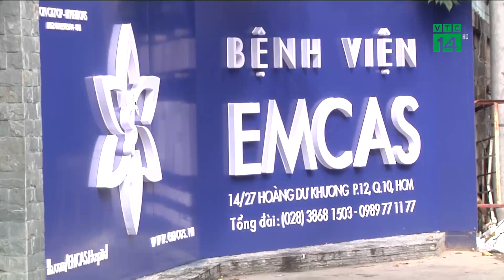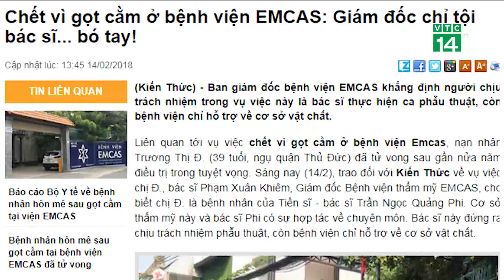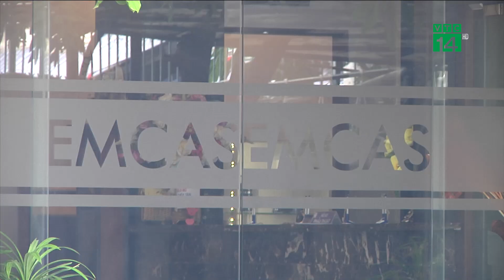Cô gái tử vong vì phẫu thuật nâng ngực| VTC14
VTC14 | CÔ GÁI TỬ VONG VÌ PHẪU THUẬT NÂNG NGỰC
Trong khi  vụ 1 Việt kiều tử vong sau khi căng da mặt tại TP HCM còn chưa đi đến kết luận điều tra, thì ngành thẩm mỹ thành phố này lại hoang mang vì 1 ca tử vong khác xảy ra vào đêm qua 17/10. Lần này, bệnh nhân thực hiện đặt túi nâng ngực và bất ngờ diễn biến xấu khi đã chuyển về phòng bệnh nằm nghỉ ngơi, tại bệnh viện thẩm mỹ EMCAS.